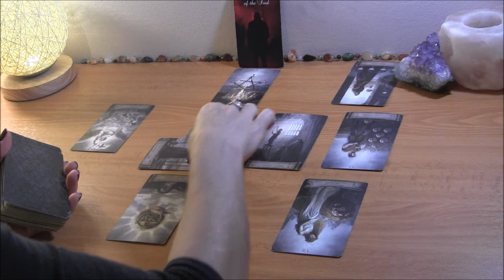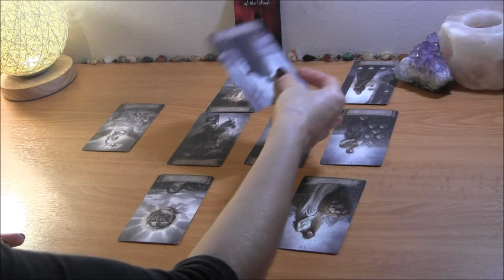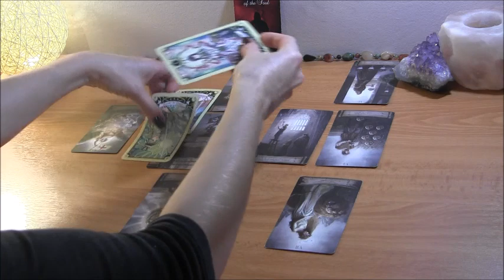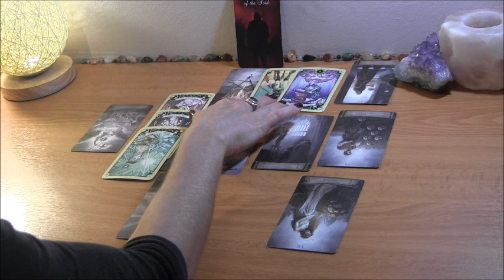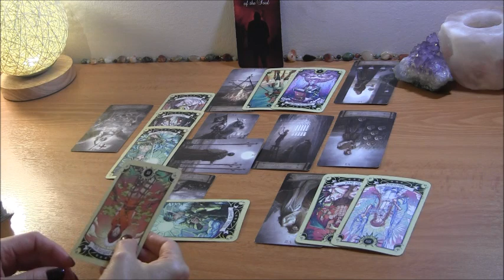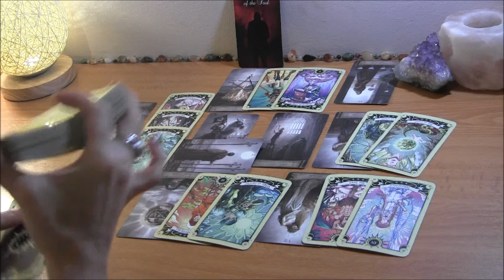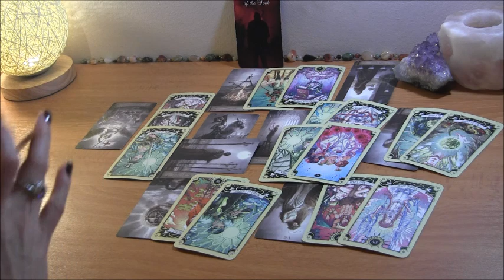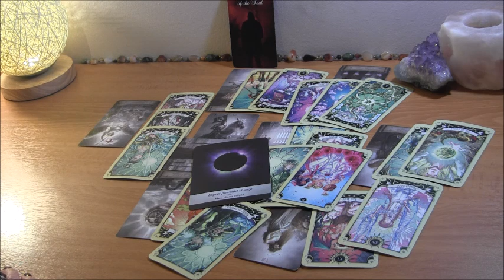VIRGO MID OCTOBER: Waiting For an Ending? Powerful Change Creeping Up ❤️ Love Reading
Virgo Mid October Love Reading

PERSONAL TAROT READING OPTIONS:
1.  BASIC LOVE READING ~30min $50
2.  EXTENDED LOVE READING ~45min $65
3. MINI-READING ~20min $35

  1. Reading option
  2. Your and your partner's first names, FULL DOBs  and current countries (if known)
  3. Brief description of situation (including if there is a 3rd party element to look into)
  4. Recent photos optional